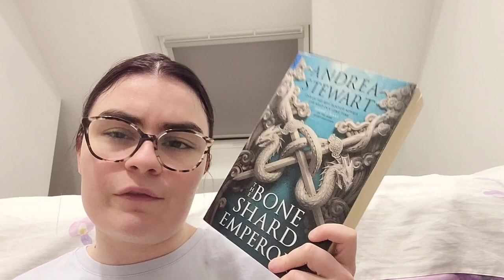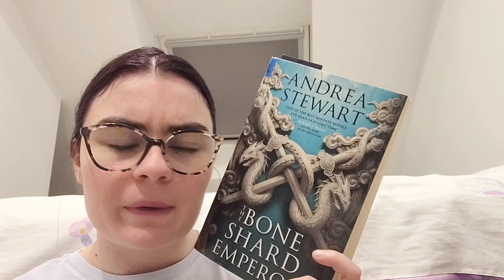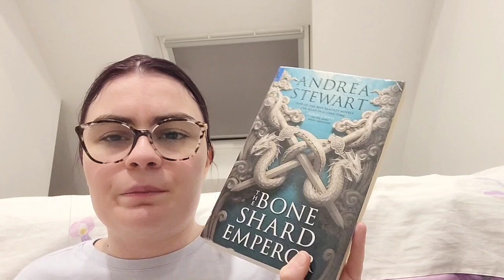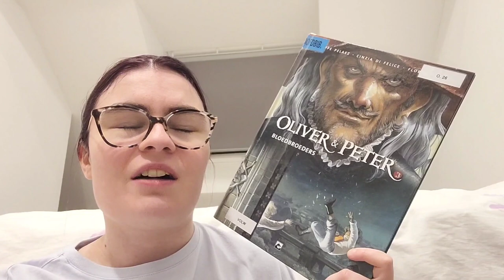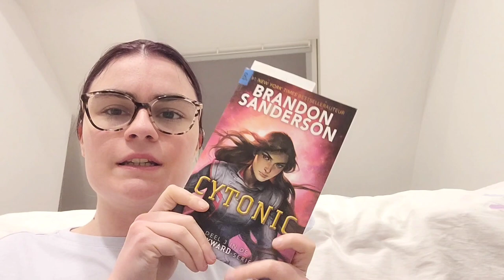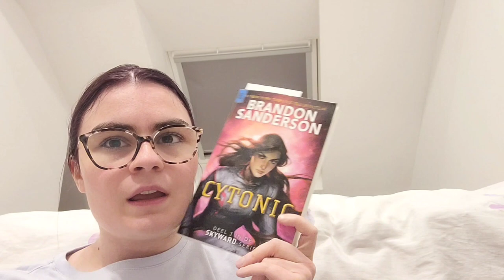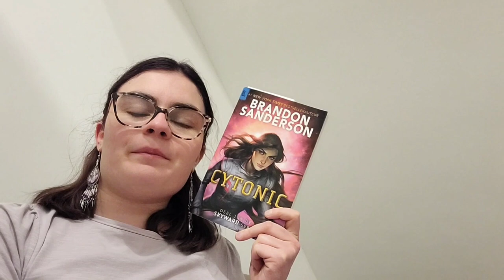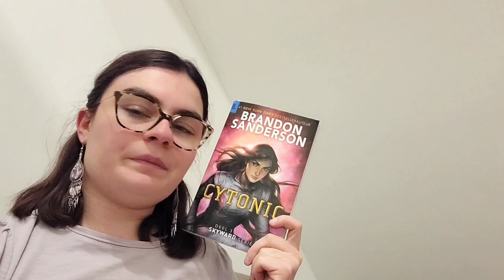Weelky reading vlog 30/11 - 6/12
Books mentioned
Frères de Sang (Oliver & Peter #3) - Philippe Pelaez, Cinzia Di Felice & Florent Dentel
Pop Goes the Weasel (Helen Grace #2) - M.J. Arlidge
The Bone Shard Emperor (The Drowning Empire #2) - Andrea Stewart
Cytonic (Skyward #3) - Brandon Sanderson